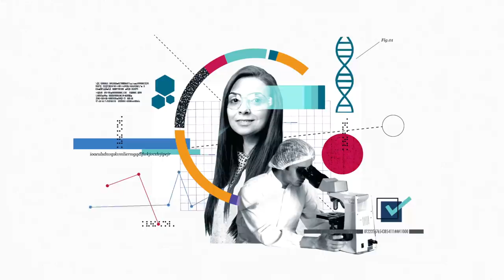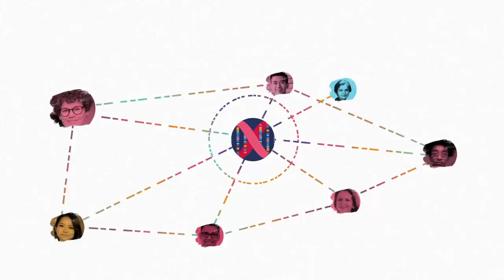49e Prix Fondation ARC Léopold Griffuel : découvrez les lauréats !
Ce 6 avril, la Fondation ARC révèle les 3 lauréats du 49e Prix Fondation ARC Léopold Griffuel. Cette année, le jury international présidé par le Professeur Hugues de Thé, Professeur au Collège de France, distingue 3 chercheurs d’exception dans 3 pays du monde.